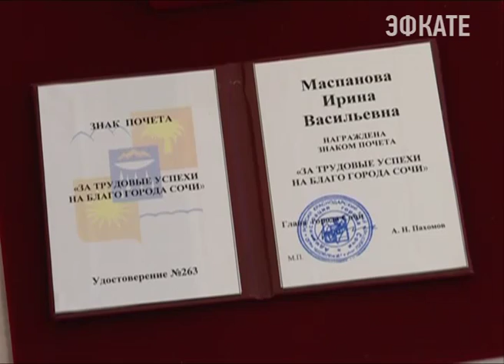Работников торговли в Сочи поздравили с профессиональным праздником Новости Эфкате Сочи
Работники торговли, общественного питания и сферы услуг отметили профессиональный праздник. Сегодня в Сочи насчитывается более 9 тысяч таких предприятий. Для сравнения, 3 года назад их было на 2 тысячи меньше.

Сфера торговли, питания и услуг города-курорта — отрасль не градообразующая, однако в лидерах по налоговым поступлениям. Так, в краевой бюджет за прошлый год поступило 2,5 миллиарда рублей. И это с учётом непростой экономической ситуации.

Сочи. Новости.
Телеканал Эфкате.